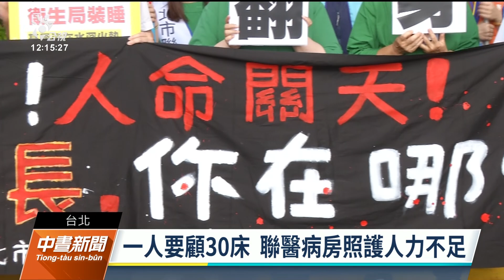北市聯醫病房助理一人顧30床 籲衛生局正視人力缺口｜20230511 公視中晝新聞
北市聯醫出現照護人力荒。仁愛院區病房助理們上午到北市府大門前陳情，希望衛生局長介入北市聯醫病房助理人力不足的問題。因為目前人力缺口近30名，平均一人要照顧30床病患，醫療人力不足，也無法提供良好醫療照護品質，呼籲主管機關正視這個問題。